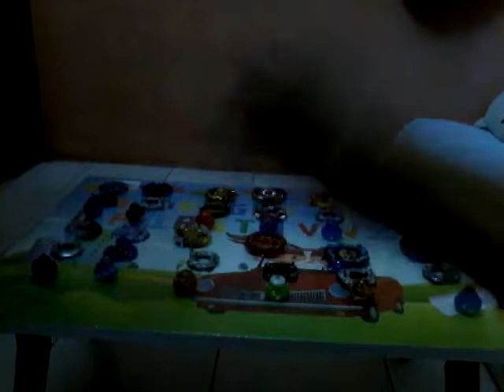Combo for your beyblade